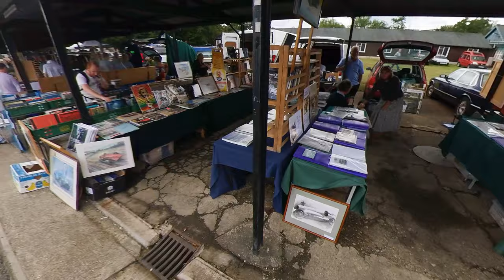Brooklands Auto Jumble & Classic Car Show 2021 (4K)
A walk around the first meeting at Brooklands since Covid restrictions were lifted.
The Classic Corvette Club UK (CCCUK) were represented by Paul & Sue Headland with their 1978 C3, from Thames Valley region, Bruce Bennett with his 1982 C3 and Ken Howard with his C4 from Surrey region, and me and Sarah Crabtree (from Bangers & Cash) with my C1.
OK, Sarah wasn't with me, she was there as a guest of Brooklands to help judge the cars and to present the prizes. But I did invite her to try out my C1.:-)
A film crew also spent an afternoon at my home before the event filming me preping the C1, and  at Brooklands to shoot a couple of interviews, for a 2nd series of "Secrets of the Motor Museum" due for airing in 2022.